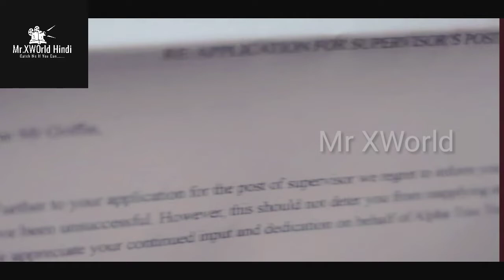Howl 2015 Movie Explained in Hindi by Mr XWorld|Howl मूवी 2015 एक्सप्लेन इन हिंदी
howl 2015 movie download in hindi
howl 2015 movie review
howl 2015 movie in hindi dubbed
the howl 2015 movie
the howl 2015 full movie
howling wolf
howl movie in hindi dubbed
howler monkey sound
howl's moving castle full movie
howl full movie in hindi
howl's moving castle theme
howl and sophie
howl at the moon
howl allen ginsberg
howl and sophie kiss
howl and sophie first meeting
howl and sophie moments
howl anime
howl at the moon stadiumx ft taylr renee
howl at the moon the script
howl asmr roleplay
howl at the moon yorushika
howl alexandra savior
howl and sophie walking on air
howl and the moving castle full movie
howl by allen ginsberg
howl be quiet
howl boys over flowers
howl beware of darkness
howl being dramatic
howl behind the scenes
howl by allen ginsberg explained
howl bird
howl by allen ginsberg in hindi
howl by allen ginsberg summary and critical analysis
howl breakfast scene
howl by jake houlsby
howl best hollywood movie in hindi
howl being hot
howl castle
owl city
howl cosplay
howl castle moving piano
owl city enchanted
howl cooking scene
howl controller
howl covet
howl club
owl city fireflies
howl cinema
howl castle piano
owl city fireflies lyrics
owl city songs
howl dog
howl deyyala bandi movie in telugu
howl dog sounds
howl dayala bandi
howl dubbed in hindi
howl drawing
owl documentary
howl digital
howl dubbed in tamil
howl dreaming about you
howl declan mckenna
howl drawing tutorial
mr xworld hindi,Howl 2015 Movie Explained in Hindi by Mr XWorld,Howl मूवी 2015 एक्सप्लेन इन हिंदी,Mr XWorld Hindi,Howl 2015 Movie Explained in Hindi by Mr XWorld|Howl मूवी 2015 एक्सप्लेन इन हिंदी | Mr XWorld Hindi,Howl 2015 Movie Explained, Alpha Rift 2021 Explained In Hindi | Fantasy
Movie Explained in Hindi by Mr XWorld,Howl मूवी 2015,मूवी एक्सप्लेन इन हिंदी,howl,movie,explained,The Water Monster 2019 Explained In Hindi | Shui Guai 2019 Explained In Hindi | Fantasy